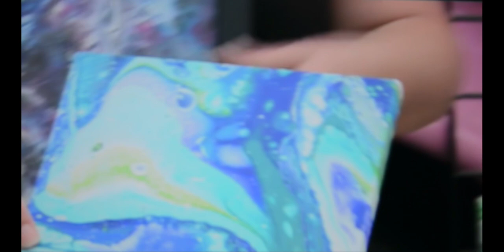Hugatrie LLC- Relax & Flow Paint Party Bus on NH Chronicle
Interview air on NH Chronicle August 3, 2020